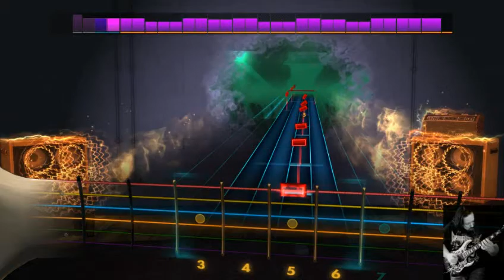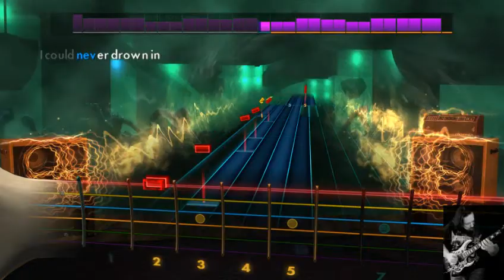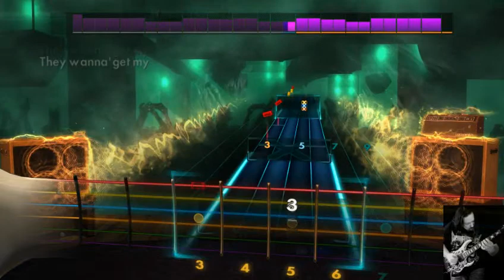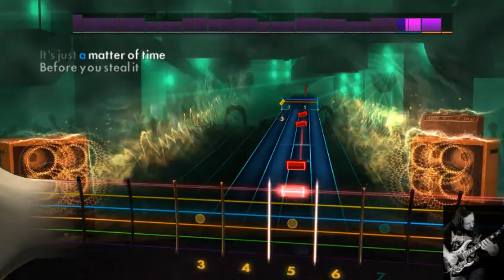The Black Keys - Gold on the Ceiling - Rocksmith 2014 Cover